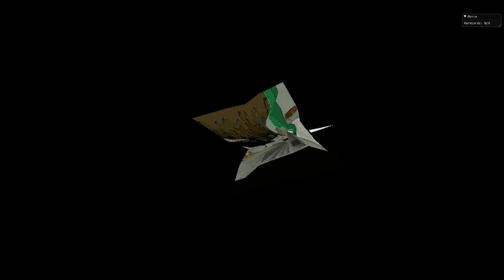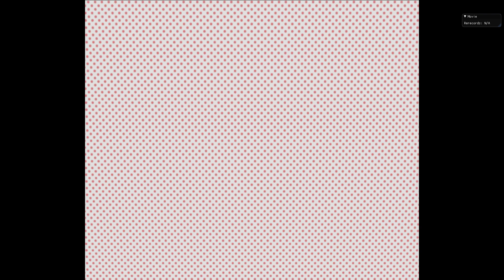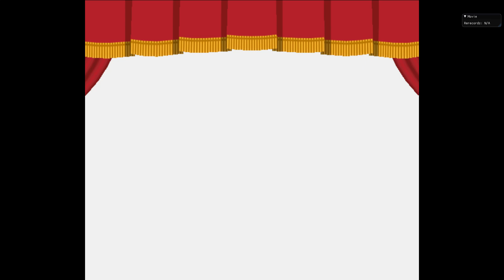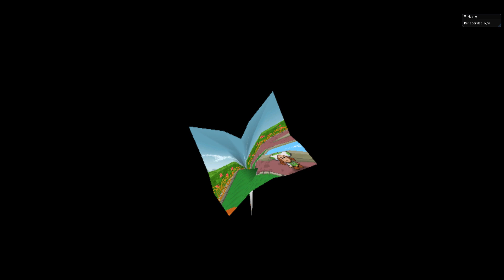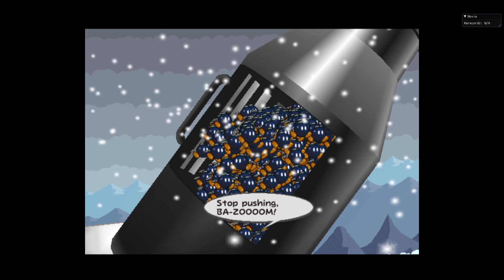Paper Mario TTYD Part 15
In this video we look for Gold Bomb and General White in order to get to the moon